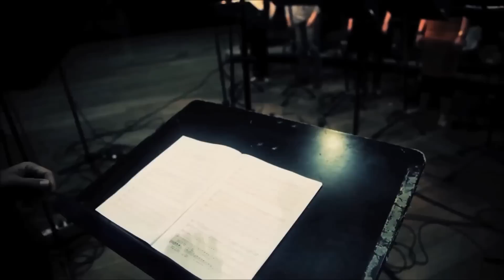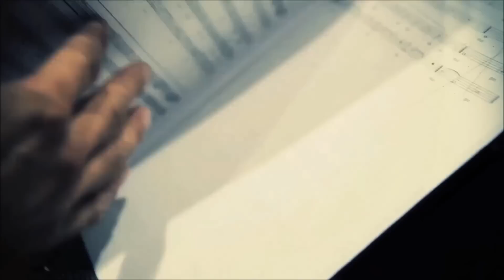Dream Studio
Danish Songs, recording session of Drømte mig en Drøm.

Michala Petri with the Danish National Vocal Ensemble
arranger and conductor Michael Bojesen